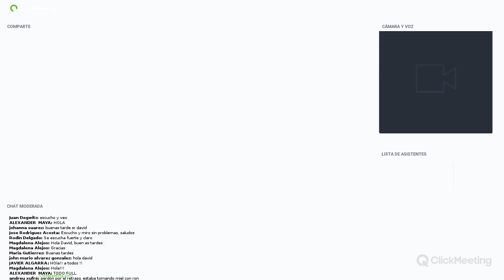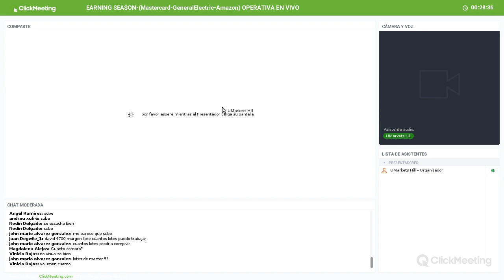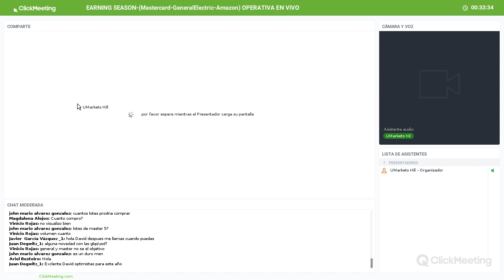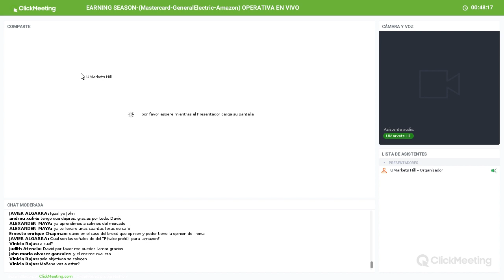2019 1 31 EARNING SEASON Mastercard GeneralElectric Amazon OPERATIVA EN VIVO